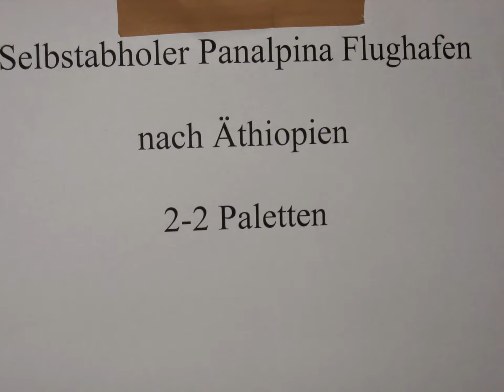JEANE ON THE ROAD : ETHIOPIA 5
Shafamu - Welkite